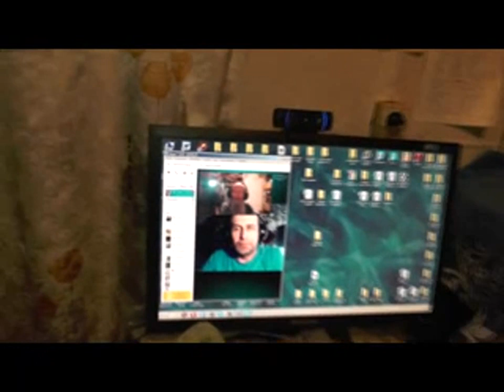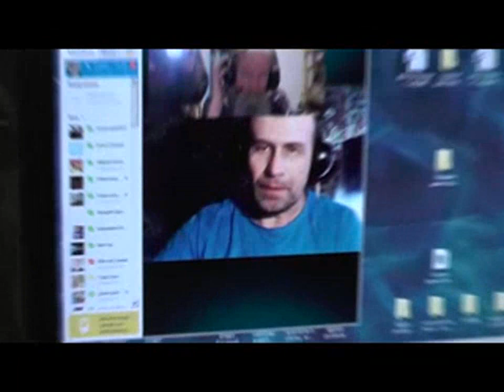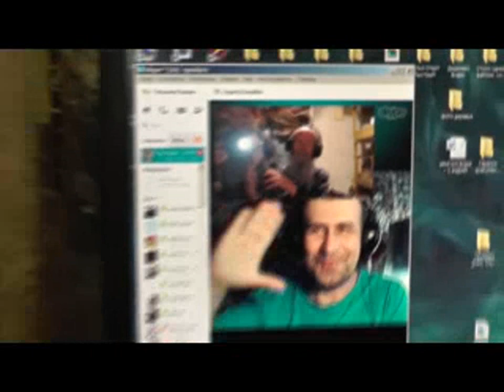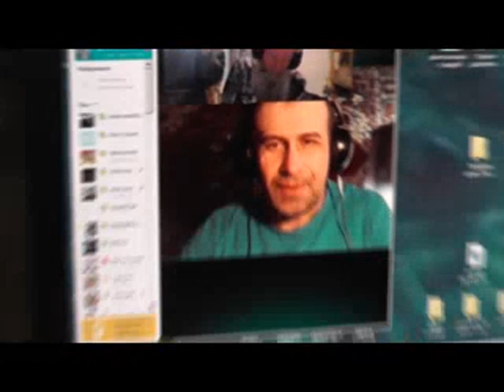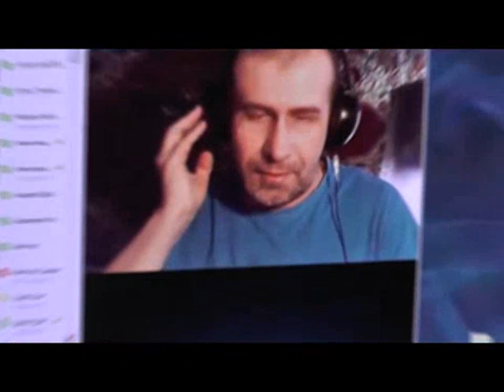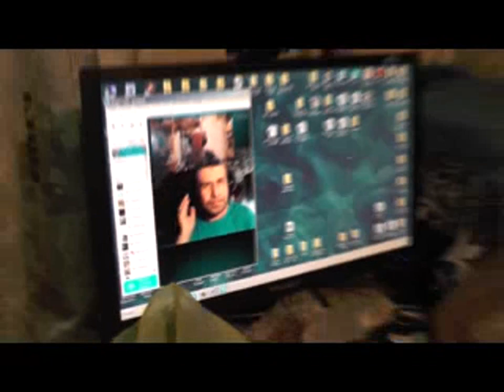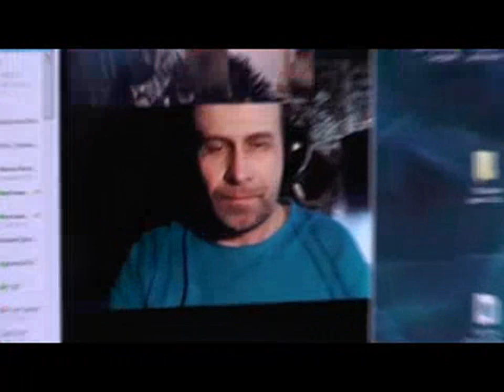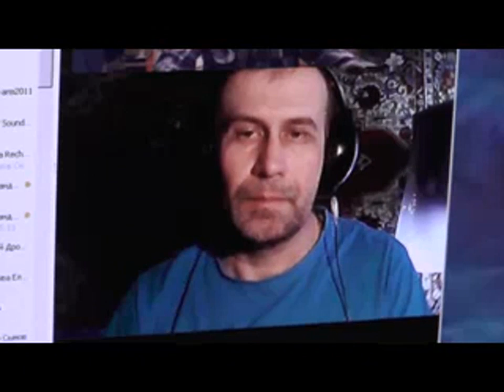Дом не покупать. Ехать сюда на крещение. Лечение. 20. 03. 2013 Евгений Давыдкин Игнатий Лапкин